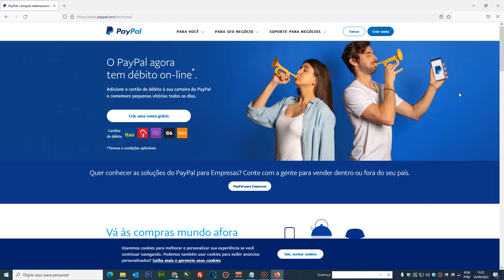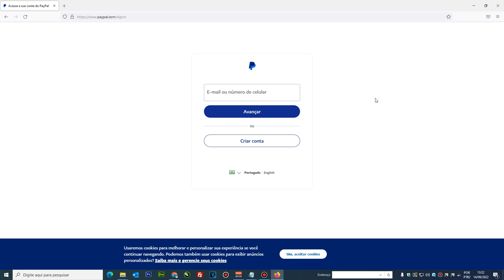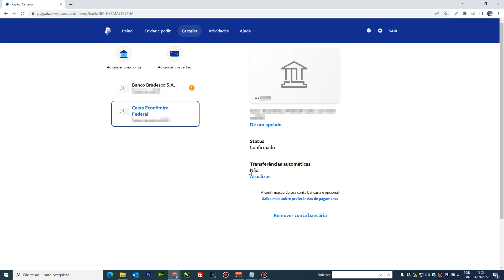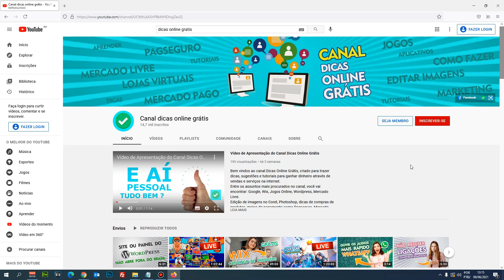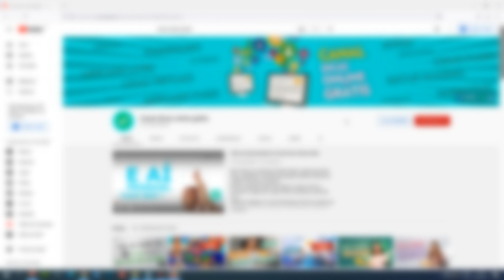Como transferir dinheiro do PayPal para minha conta bancária ATUALIZADO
Neste vídeo vou ensinar de forma fácil, como transferir dinheiro do PayPal para minha conta bancária a partir de 2023.
Você vai aprender como adicionar uma conta bancária a sua conta PayPal  e transferir seu saldo PayPal para esta conta bancária.
Agora as transferências de saldo do Paypal são automáticas, na conta pessoal não é possível mais transferir manualmente.